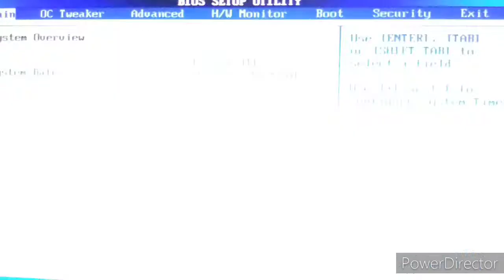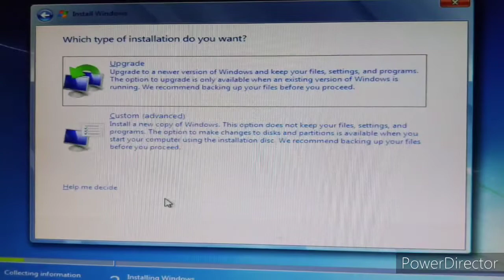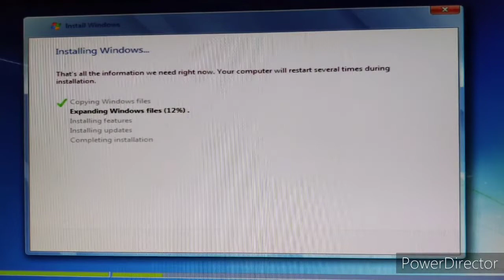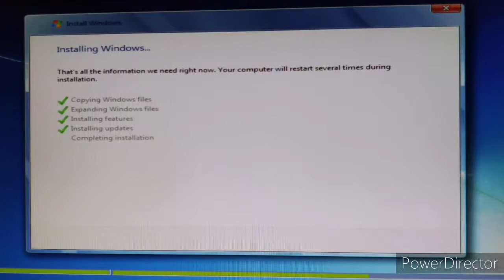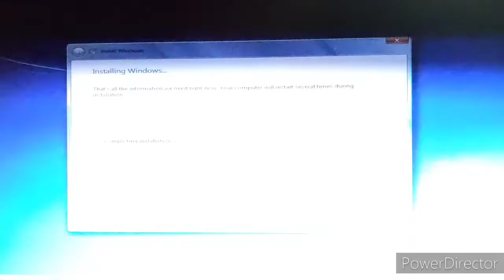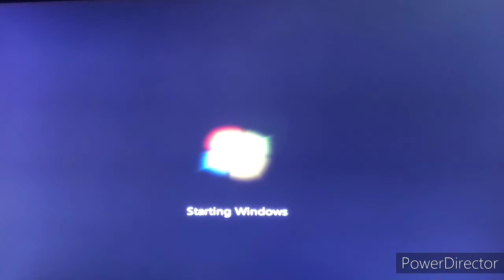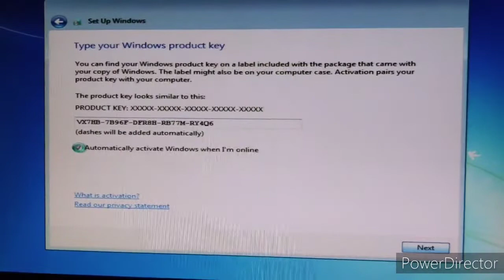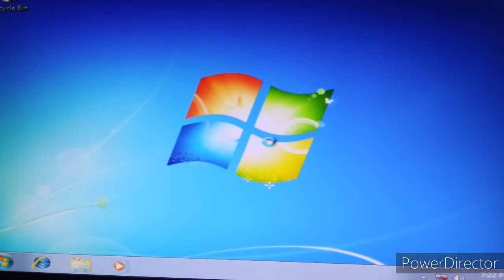Formatting and Clean Hard Disk Partition:(tagalog)